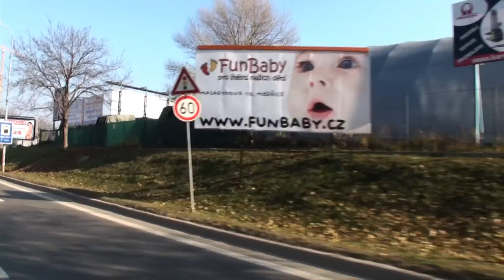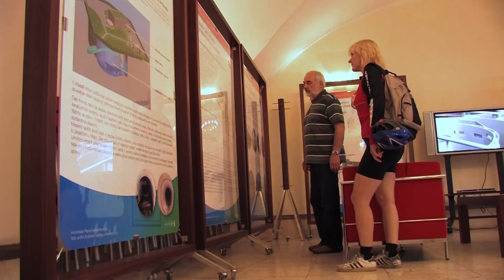Europoint Brno 2012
Shrnutí událostí za rok 2012 o projektu Europoint Brno, který zahrnuje výstavbu Jižního centra a přestavbu brněnského železničního uzlu.